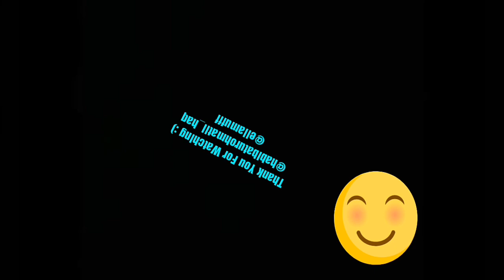Pantai Delegan Pasir Putih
Pantai Delegan terletak di bagian ujung Kota Gresik arah ke Kota Lamongan, Tuban, Bojonegoro. Buat kalian yang sedang mengarah ke Kota" ini, jangan lupa untuk mampir menghirup segarnya angin sepoi" di pantai ini 😍😍😍 .